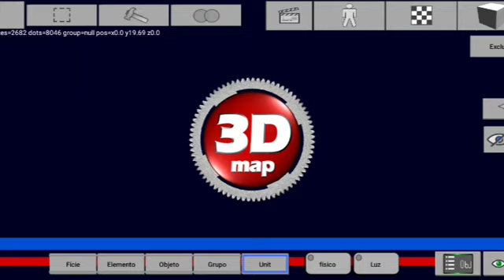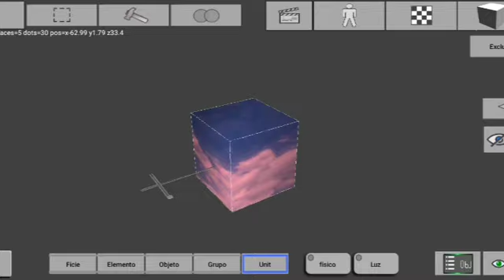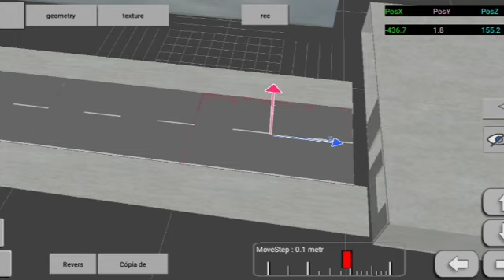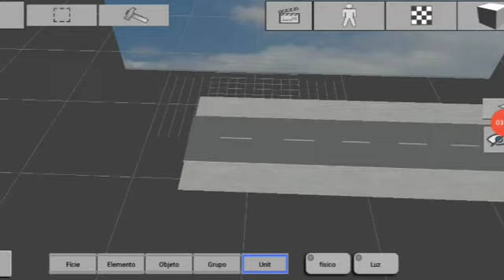mostrando o meu jogo depois de eu te perdido tudo esse tá um pouco melhor do que o outro (my broken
gente o meu jogo antigo ele bugou e eu perdi tudo então esse vídeo é pra vcs verem como ele tá pq eu melhorei o fps e muitos mais

canais parceiros

Kg  gamerbr

gk plays

meu insta : daniel gameplays
meu Facebook:daniel marinho